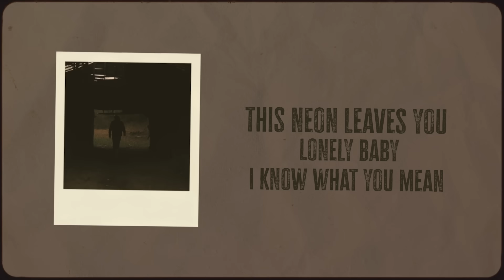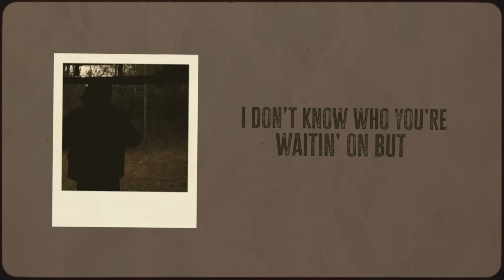Morgan Wallen - Me To Me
Music video by Morgan Wallen performing Me To Me (Lyric Video).